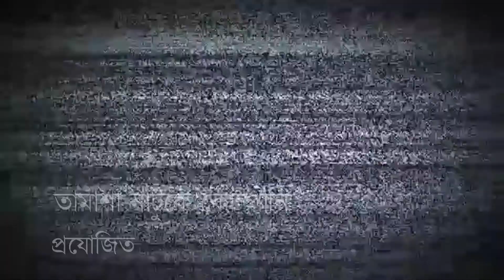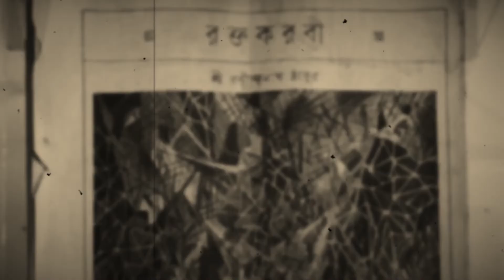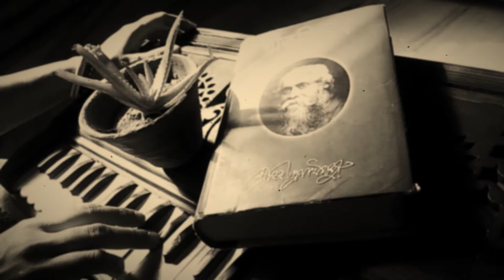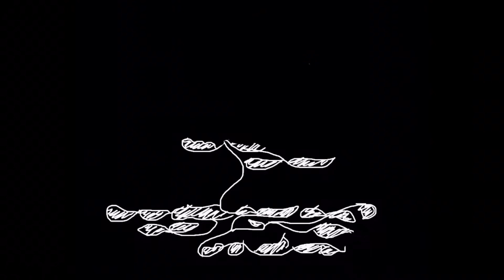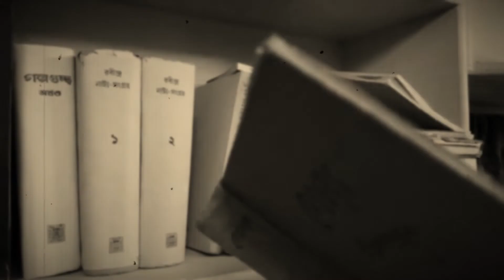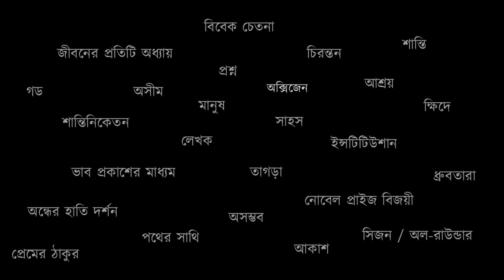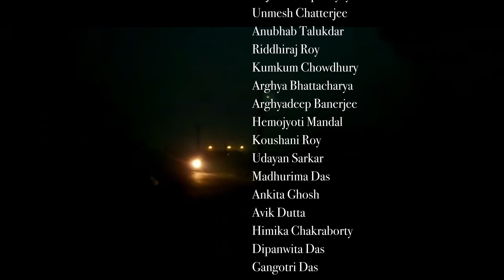Documentary on Rabindranath Tagore || Chena Ochena Rabi || Tamasha Natuke Company